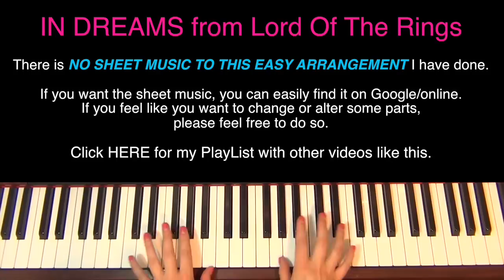THE LORD OF THE RINGS MEDLEY | Easy PIANO Tutorial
The Lord of the Rings Medley, easy and simple piano tutorial lesson for beginners.

Learn how to play the Violin with Alison - a qualified professional musician and London College of Music Examiner.